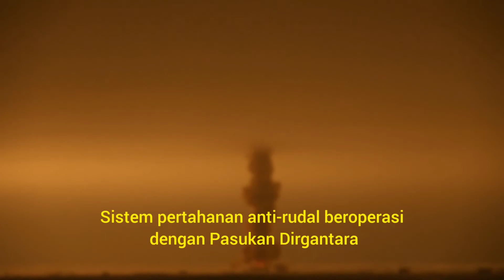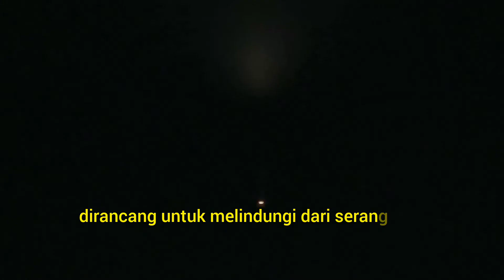UJICOBA PELUNCURAN RUDAL ANTIRUDAL RUSIA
Angkatan Udara Rusia menyelesaikan peluncuran sistem pertahanan rudal baru

▪️ Di tempat pelatihan Sary-Shagan Pasukan Rudal Strategis di Kazakhstan, awak tempur pasukan pertahanan udara dan rudal Angkatan Udara Rusia berhasil melakukan uji peluncuran rudal baru dari sistem pertahanan rudal Rusia.
▪️Komandan formasi pertahanan anti-rudal Angkatan Udara, Mayor Jenderal Sergei Grabchuk, mengatakan bahwa "setelah serangkaian pengujian, sistem pertahanan rudal baru mengonfirmasi karakteristik yang ditetapkan, dan kru tempur berhasil menyelesaikan tugas, mencapai target bersyarat dengan akurasi yang ditentukan."
▪️Sistem pertahanan anti-rudal beroperasi dengan Pasukan Dirgantara dan dirancang untuk melindungi dari serangan udara dan luar angkasa.

WAGNER